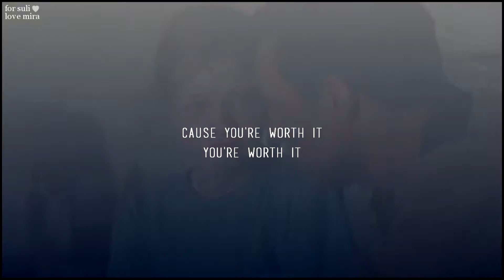i will stand by you.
MERRY CHRISTMAS SULI!! How did I pull this off?? Did you really have no idea it was me??

First of all, shoutout to Becca for the song help. Yeah, she knew. Played you well didn't she? I wasn't successful in finding a good matchy song so I called in the sources (aka Becca) and she told me you liked this song so this was born.

SULIVEL. I'm so glad I got you for this, and I'm sorry I made you wait until the last minute to get your video but it was fun watching you freak out. Anyway, I can't believe I kept this a secret for so long. It wasn't easy, especially since we were trying to break down who had who and you wanted to know who I had so badly.  I hope I succeeded in not letting you know until this very moment.

I can't believe we only starting talking recently?? We've gotten so close since then and you're honestly one of my closest friends. I hope we can hang out more in the future bc we live so close and panera was a fun time. Remember when your mom showed up? You're still "the one who's mom came to lunch" to me 😉

You deserve so much more than this video. You're literally the nicest person I know and even though we may bring out your inner demon sometimes you're still the nicest one. I'm sorry I cut the song short, I wanted to do the whole thing or atleast make it longer but as you knOW when I went to finish it last night vegas decided it hated me. Atleast I got to finish the chorus. But no worries, part two will be up shortly.

Anyway, to sum this all up I hope you enjoy this and you're my twin and I love you a lot♥♥♥♥♥♥♥♥